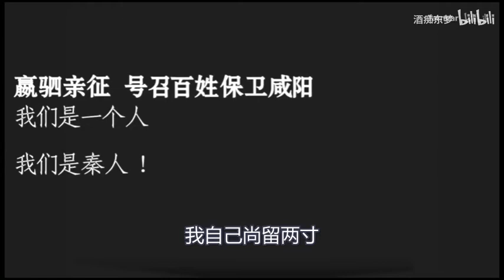【东梦の大秦发展史】性价比滴神！！秦惠文王！！